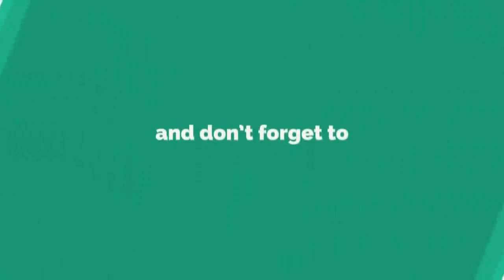Shop For Sale | La-Gracia Mall | Crossing Republic Ghaziabad | Commercial Complex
वीडियो के बारे में :
इस वीडियो में आपको 134 sqft की दुकान दिखाई गई है।
यह दुकान ला - ग्रेसिआ मॉल में है,जो कि गाजियाबाद के क्रासिंग रिपब्लिक में है।
यहाँ आस-पास बहुत सारी सोसाइटी बनी हुई है।
यह दुकान 2nd फ्लोर पर है।

कीमत : 22 लाख रुपये।